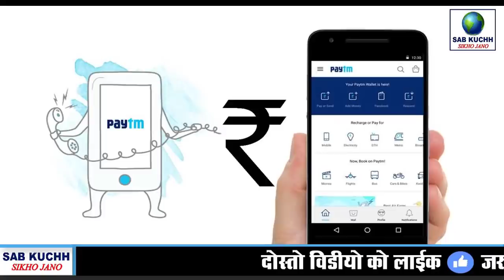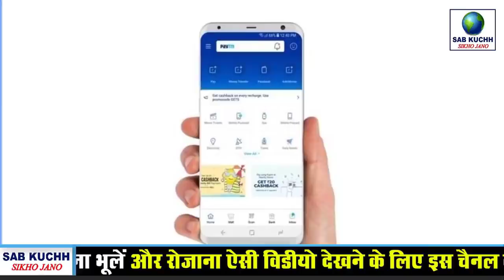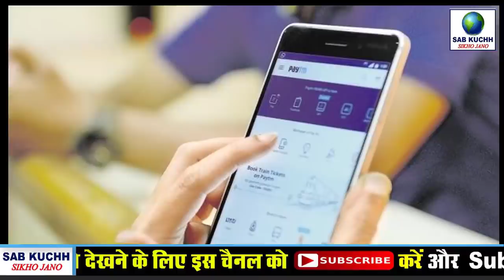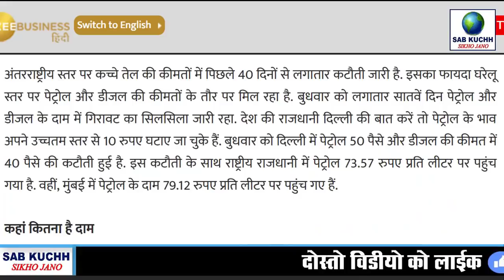आज 29 नवम्बर पेट्रोल डीजल, सोने चांदी के भाव Petrol, Gold Price Weather News Today News मुख्य समाचार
आज 29 नवम्बर पेट्रोल डीजल, सोने चांदी के भाव

आज 29 नवम्बर पेट्रोल डीजल सोने चांदी के भाव Petrol, Gold Price Weather News Today News मुख्य समाचार Md Ali

This Video Full Title:
आज 29 नवम्बर पेट्रोल डीजल सोने चांदी के भाव Petrol, Gold Price Weather News Today News मुख्य समाचार | By Sab Kuchh Sikho Jano